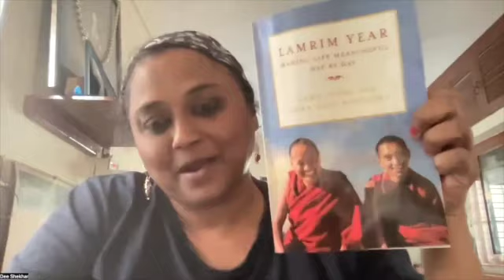Lamrim Year - Day 7